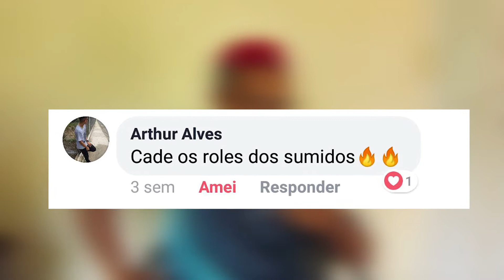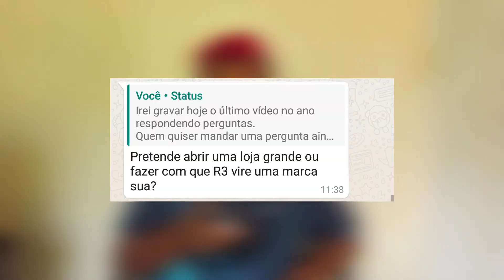ULTIMO VIDEO DO ANO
Salveeeee !
Esse foi o mais um video do canal, espero que tenham gostado sz.

Compartilheeeeeem !!